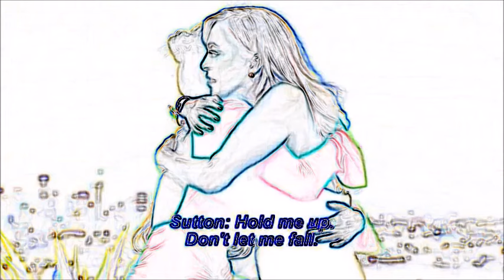RHOBH 13.20 Sutton vs. Kyle - Watch The Show